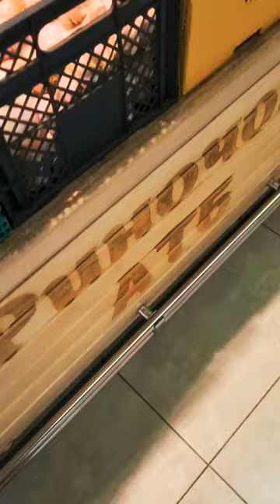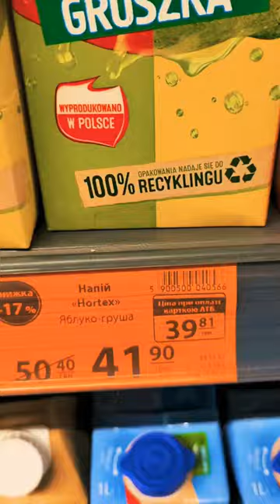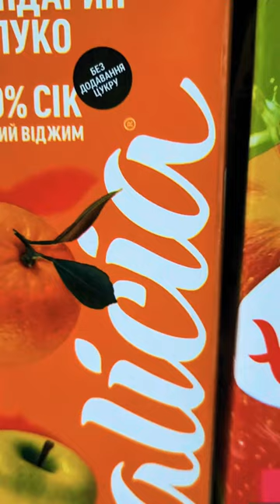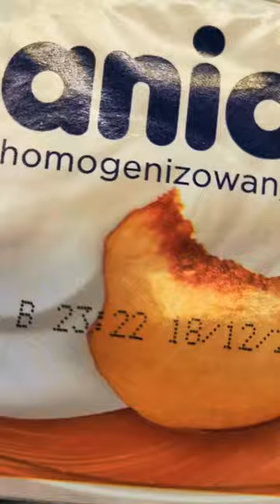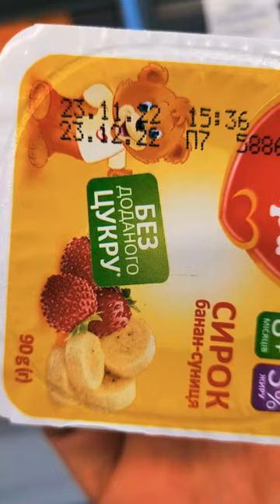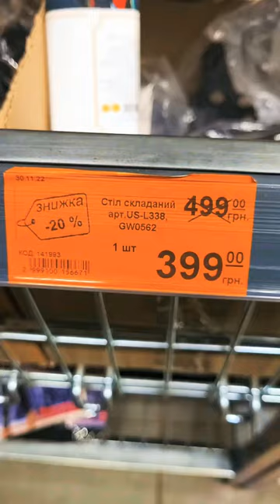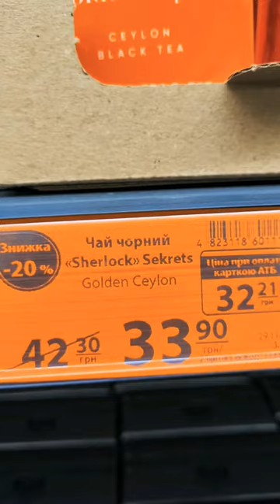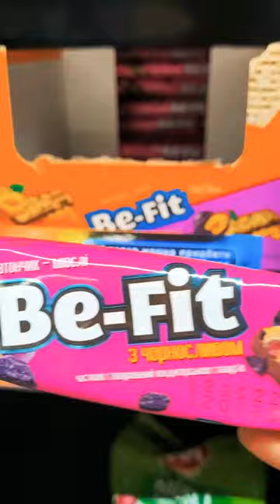Днiпро. АТБ. Ціна та якість.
Днiпро. АТБ. 04.12.22. Ціни змінюються майже кожний день, нажаль. Сьогодні ціни на яблука я побачила вищі, ніж минулого тижня.